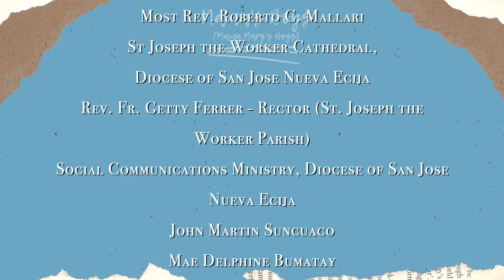S2 - Ep10: Mama's Boys (Mama Mary's Boys): Special Episode About Bishop Bobet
Get to know more about our first special feature about a Bishop, Most Rev. Roberto C. Mallari, D.D. , a capampangan Bishop from Masantol Pampanga who is currently assigned in the Diocese of San Jose Nueva Ecija.

Know more about his life and his journey to priesthood and his decisions on accepting the role as a Bishop. All this and more on “Mama’s Boys (Mama Mary’s Boys)”.